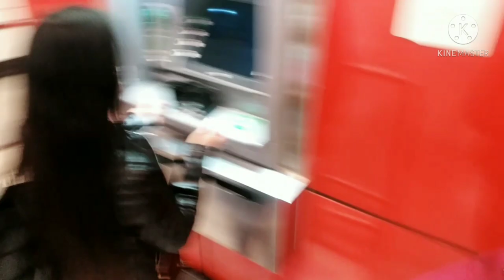hanging out with a friend